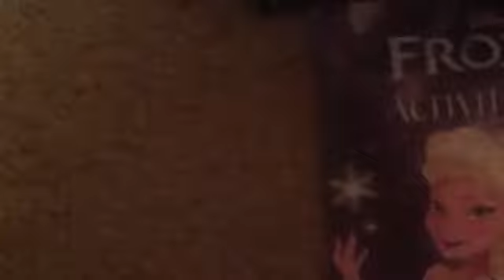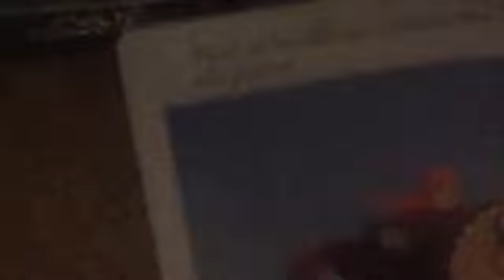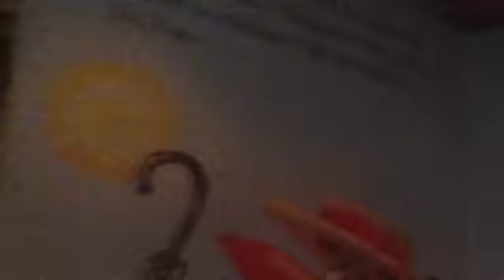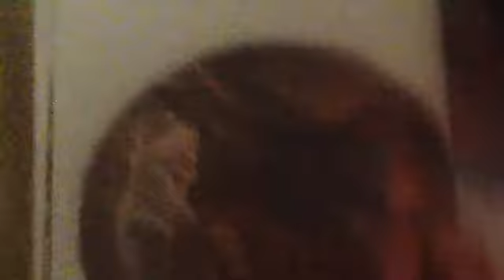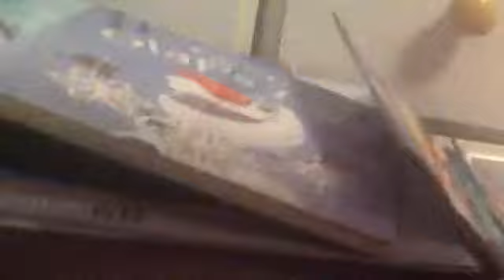My Disney frozen collection part 1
A compilation of all my Disney frozen things I own currently